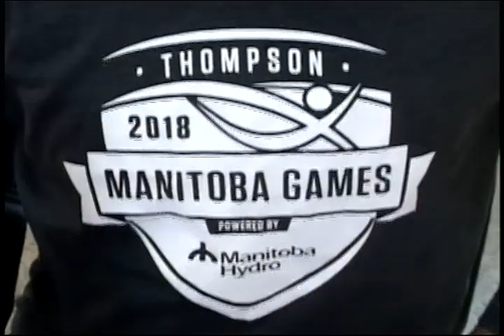MB Games Play North #6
6th Episode of MB Games Play North with Host Bruce Krentz